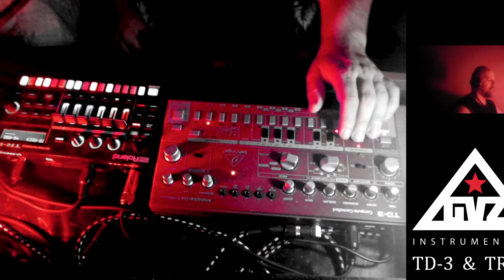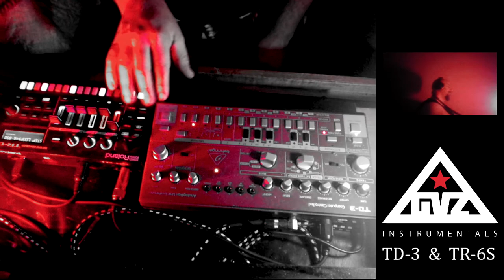GVZ - STRIDULATION - ESTRIDULACION ( Behringer TD 3 & Roland TR 6S ) Live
Inspirado en los perturbadores de la siesta.
Inspirado en el canto de los Grillos, saltamontes y cigarras o chicharras.
Estridulación  es el acto de producir sonido al frotar ciertas partes del cuerpo. @GVZBCN